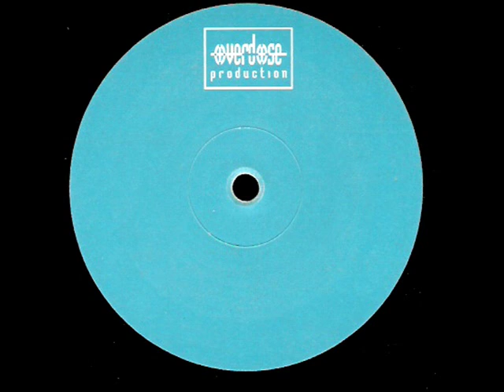Dj Sakin & Friends - Dragonfly (Club Mix)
Hier stelle ich euch einen Phantastischen Track vor den ich mir 1999 zugelegt habe.Dieser Track wurde von unserem ehehemaligen Resident Dj Sakin (Easy Diez später Prodo X Darmstadt) und Torsten Stenzel der ebenfalls einige Klasse Projekte hatte Produziert.Hier habt ihr einige Daten dazu:

Label: Overdose -- DOSE 050
Format: Vinyl, 12"
Country: Germany
Released: 29 Mar 1999
Genre: Electronic
Style: Trance
Dieser Track ist in voller Länge viel spass und schönes fliegen hiermit.